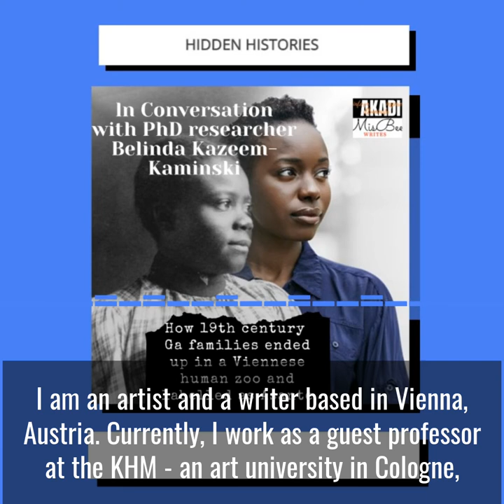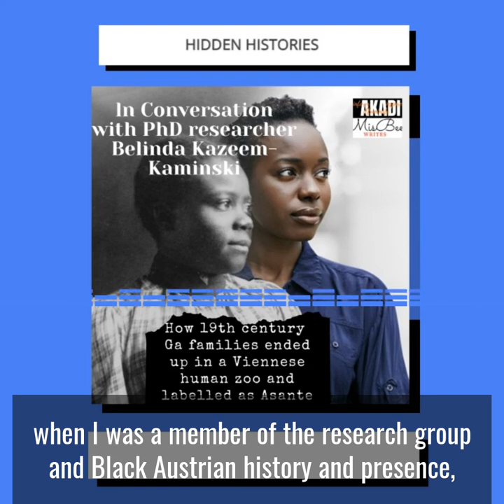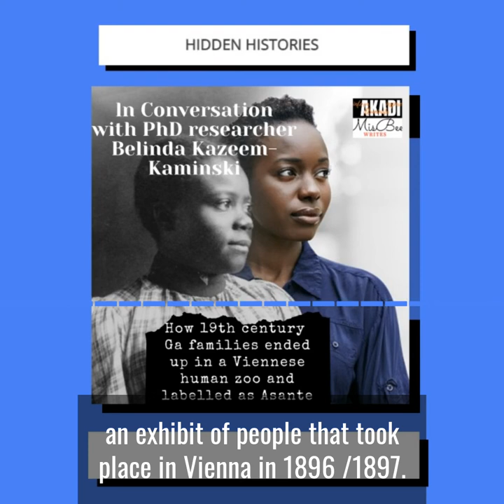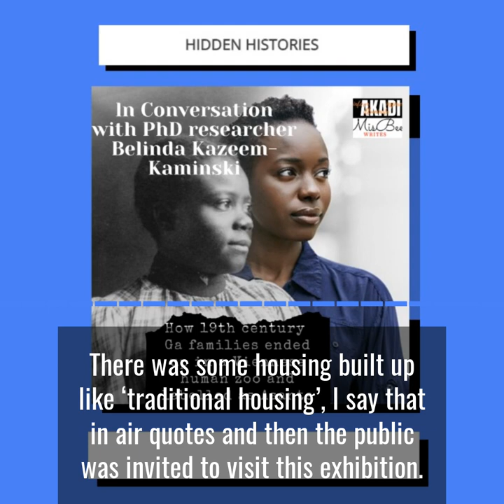Short clip - Vienna's Ga-Asante human zoo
PhD researcher Belinda Kazeem-Kaminski talks about her forthcoming exhibition which is based on documents and a book by Peter Altenberg about a human zoo in Vienna.
This zoo housed communities from Osu and from the Ga communities who were marketed to European visitors as Ashanti.
Belinda speaks with MisBeee Writes and AKADi Magazine to explain the story behind this phenomenon and why her exhibition in October 2021 aims to elevate the voices of our ancestors.

The music in this episode is called Nfitiase (Genesis) and is exclusively composed for AKADi Magazine by Eric Owusu aka King Owusu in collaboration with producer Nir Tom Sabag.

Follow Eric on Instagram @ericowusuofficial

And for more on AKADi Magazine - a digital publication connecting Ghanaians in the Diaspora and Motherland for MisBeee Writes content.